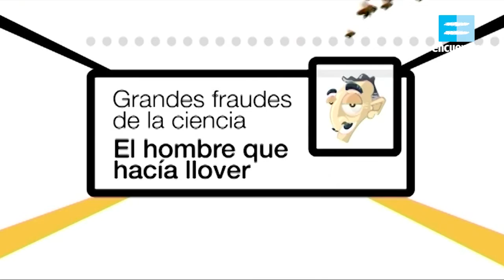Proyecto G IV: El hombre que hacía llover - Canal Encuentro HD